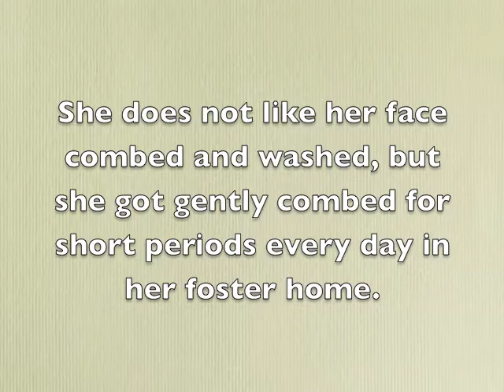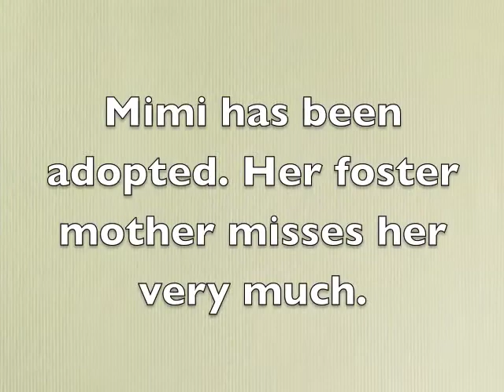Blue Point Himalayan Mimi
Senior cat has an irresistible face! You fall in love with her instantly. Funny and sweet!